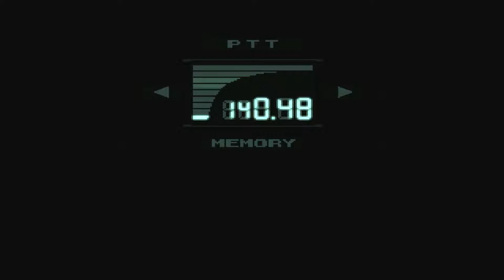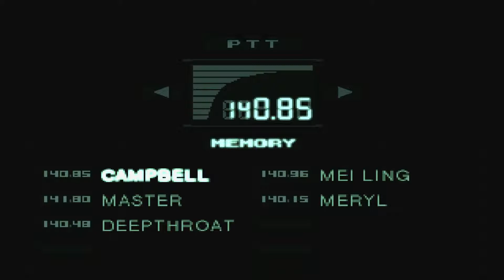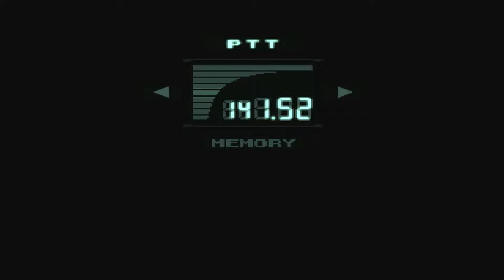GISHF - Metal Gear Solid (Part 5)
Welcome to games i should have finished!
This time we're back with Solid Snake in Metal Gear Solid!
After finding a snow field we try to actually make some progress in this damn place!